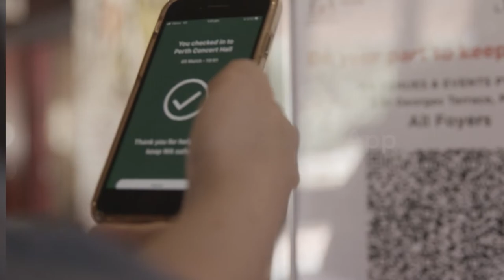Perth Concert Hall | COVID-19 Health & Safety Guidelines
We are so excited our Concert Hall is brimming with life again.

To make your experience with us as relaxed and enjoyable as possible, we've made a few updated to our operations to deliver on our responsibility in reducing the spread of COVID-19. Please help us to stay Covid free by observing the important hygiene guides in the video below.

Perth Concert Hall team